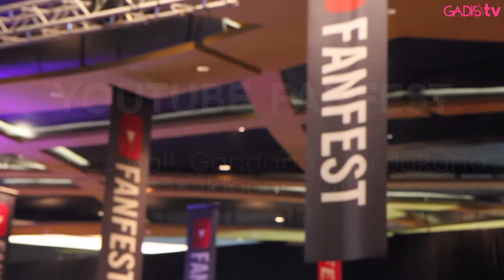YouTube FanFest Indonesia 2015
Gimana jadinya kalau para YouTuber keren berada di satu panggung? Check this video!